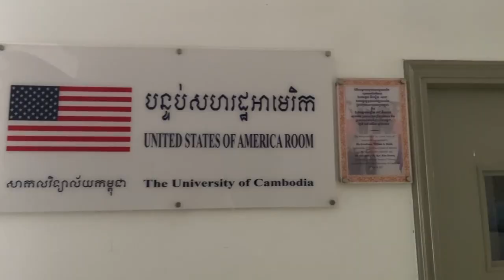A video highlighting about the “Public Speaking Performance Showcases” on December 29, 2022